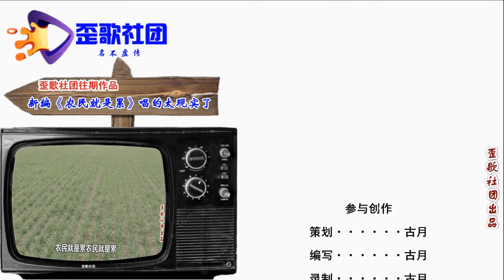歪歌社团 另类说三农：最适合做村干部的四类人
打动竹板响连天，再给大伙说一番。打竹板响不停，听我另类说三农。农村事情来播报，再给大伙唠一唠。农村干部“大洗牌”，四类人选看过来……